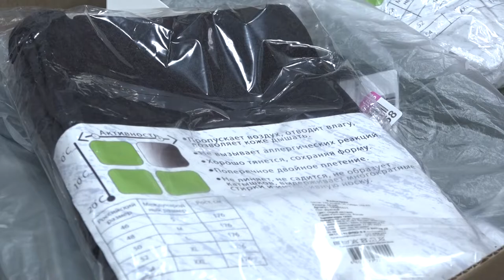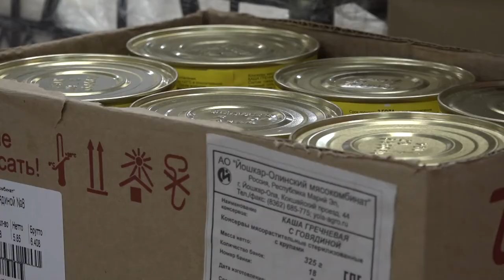Отправка гуманитарной помощи в Донецк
В рамках проектов «Мы рядом» и «Мы вместе» по всей Москве и Подмосковью проходит сбор гуманитарной помощи для жителей ЛНР, ДНР и мобилизованных граждан. Кипит работа и в нашем Одинцовском округе.